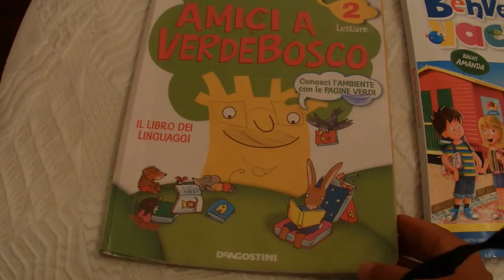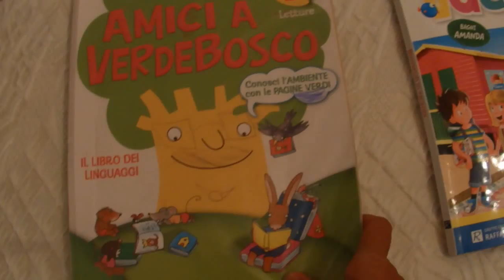Чему и как учат в начальной итальянской школе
Небольшая зарисовка-наблюдение- по рассказу нашего племянника - ученика 3-го класса начальной школы г.Ruva, Apulia